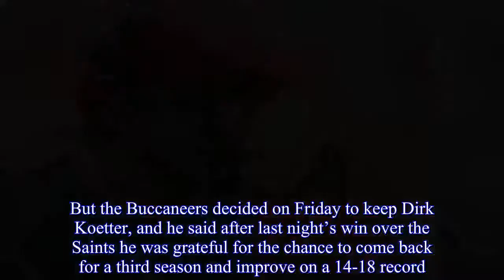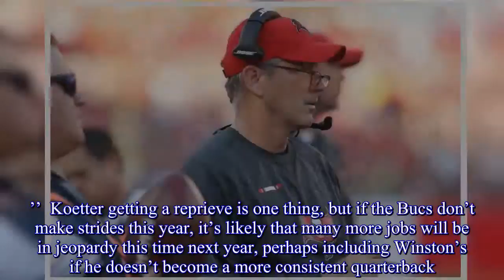Dirk Koetter thanks owners for having “courage” to keep him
There are five NFL head coaching jobs open at the moment, and a lot of people thought it was going to be six already.But the Buccaneers decided on Friday to keep Dirk Koetter, and he said after last night’s win over the Saints he was grateful for the chance to come back for a third season and improve on a 14-18 record.“I’m certainly appreciative to the Glazer family for everything they’ve done for me and my family and they’ve given this franchise,” Koetter said, via Rick Stroud of the Tampa Bay Times.“They’ve put us in the position to win.“It took a lot of courage for the Glazer family to bring me back and the staff with the record what it is.I really appreciate that.’’  Of course, there was widespread chatter that the Glazers were looking in another direction, so that bravery might have come after they had no better options that didn’t involve eating a contract.But they booted Lovie Smith because they thought Koetter was best for quarterback Jameis Winston, and Winston seemed encouraged to keep things going after a 5-11 season.“We showed a lot of people we should have faith in Dirk Koetter,” Winston said.“We played a lot of good football, we just had a lot of unfortunate things happen.“When we’re healthy, we can beat the heck out of anybody.If we believe in him, you should believe in him, too.’’  Koetter used the exampled of the Saints (who went from 7-9 to a division title this year) as evidence that his team could make a push, despite going 1-5 in the NFC South and 3-7 in one-score games.“They made a couple changes, they hit on a couple draft picks, and here they are,” Koetter said.“I believed all along we’re not that far off, but your record is what your record is and we’ve got to start rebuilding that.’’  Koetter getting a reprieve is one thing, but if the Bucs don’t make strides this year, it’s likely that many more jobs will be in jeopardy this time next year, perhaps including Winston’s if he doesn’t become a more consistent quarterback.